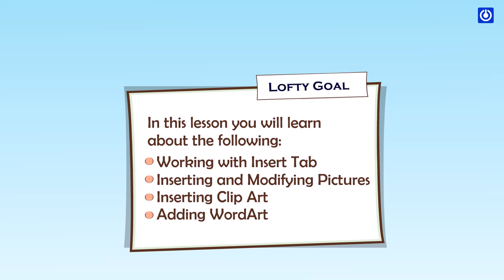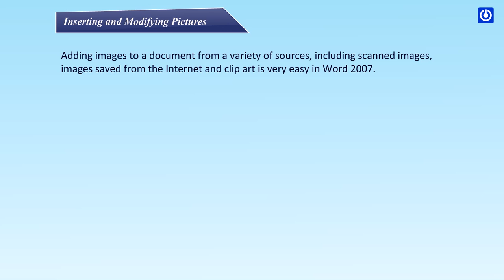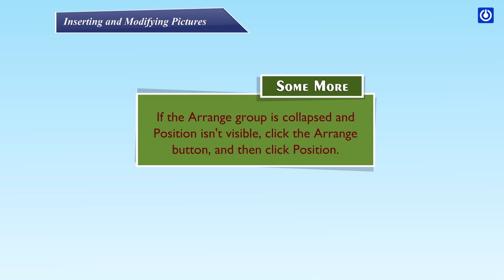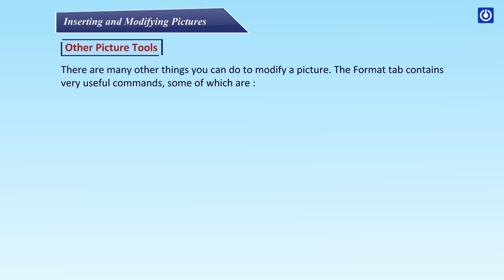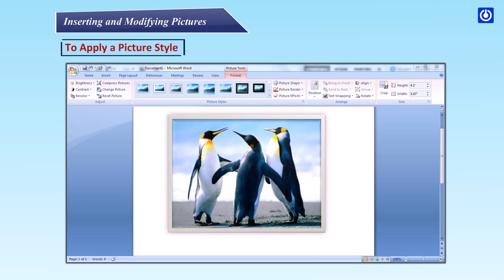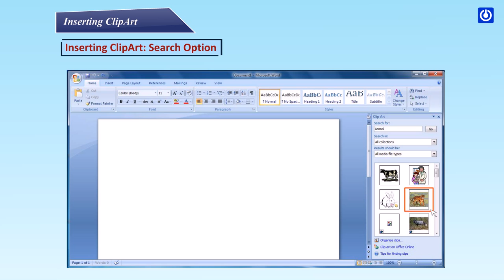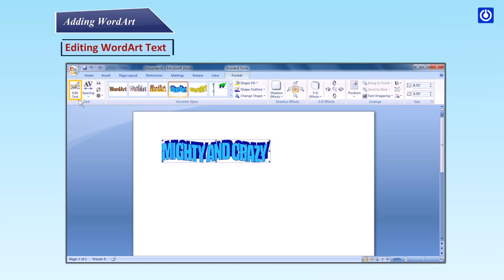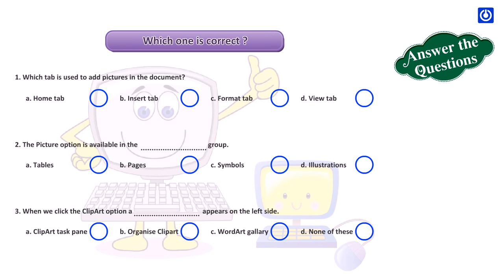Advanced Features of MS-Word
► Working with Insert Tab
► Inserting and Modifying Pictures
► Inserting Clip Art
► Adding WordArt

Working with Insert Tab: Illustrations include ClipArt, Picture, SmartArt, Chart and more. The Insert tab is right next to the Home tab in Microsoft Word 2007. This tab lets you insert things like pictures, clipart images, shapes, SmartArt graphics, charts and a host of other items.  Let us review a few of the features in this exciting new tab. It has the following groups:
1. Pages
2. Tables
3. Illustrations
4. Links
5. Header & Footer
6. Text
7. Symbols

Inserting and Modifying Pictures: Adding images to a document from a variety of sources, including scanned images, images saved from the Internet and clip art is very easy in Word 2007.

Wrapping Text Around an Image
Cropping an Image: Cropping refers to the removal of the outer parts of an image.
Other Picture Tools: There are many other things you can do to modify a picture. The Format tab contains very useful commands, some of which are:
Change Picture command: Select a new picture from your computer.
Reset Picture command: Revert to original image.
Brightness command: Adjust the brightness of the image.
Contrast command: Adjust the contrast of the image from light to dark.
Recolor command: Modify the colour in a variety of ways including black and white, sepia, pink, purple and more.

To Change the Shape of a Picture
To Add a Border to a Picture Manually
To Apply a Picture Style

Inserting ClipArt: Inserting ClipArt in the word document is easy. It can add creativity to your document. There are two ways to find cliparts to suit your document. Let’s learn to insert ClipArt through the easier way
Inserting ClipArt: Search Option
Adding WordArt: WordArt is a nifty little feature that takes a snippet of ordinary text and transforms it into something that looks like an advertising agency’s design. Follow these steps to your own create
Editing WordArt Text: You can easily change the spelling or word of the WordArt you have created.
Adjusting WordArt Colours: Fill colour and line colour may be adjusted in WordArt. Fill colour is the colour of the inside of the letters, and line colour is the colour of the letters' borders.

Adjusting Fill Colour